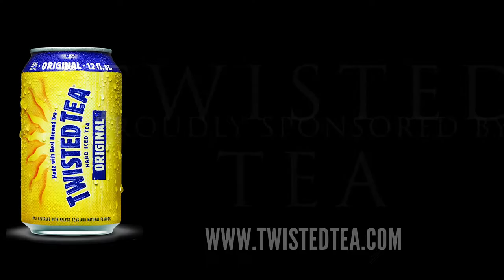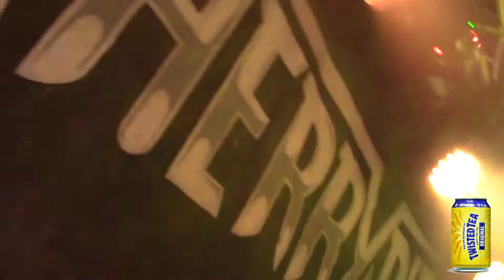A Slice of the Pie - December 31, 2019